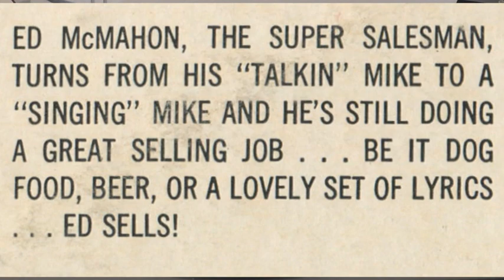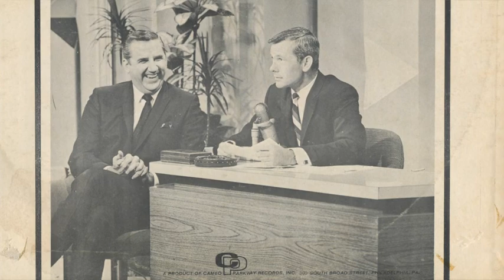Ed McMahon - Georgy Girl (1967)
Side 2 Track 1 from Ed's album "And Me ... I'm Ed McMahon" released on the Cameo (Cameo/Parkway) label # C-2009 in 1967.